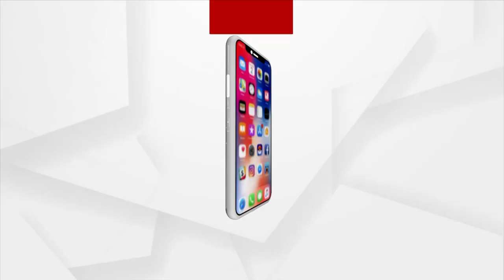ପ୍ରକାଶ ପାଇଲା + 2 କଳା ଓ ଧନ୍ଦାମୂଳକ ରେଜଲ୍ଟ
ପ୍ରକାଶ ପାଇଲା + 2 କଳା ଓ ଧନ୍ଦାମୂଳକ ରେଜଲ୍ଟ । ପାସ କଲେ 98.58%